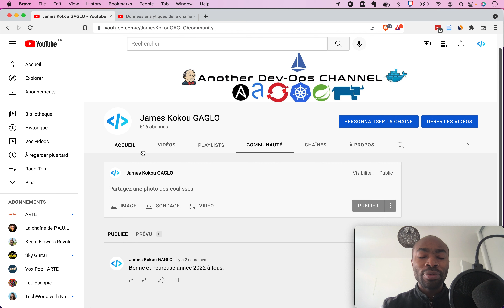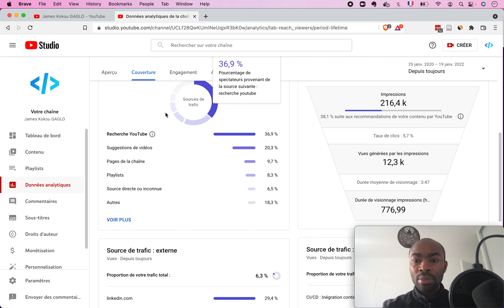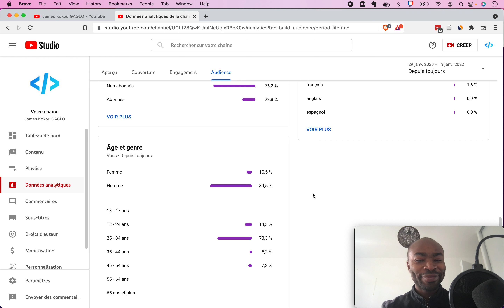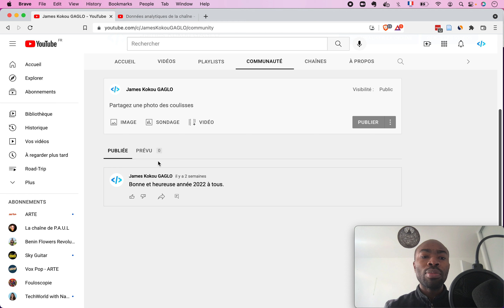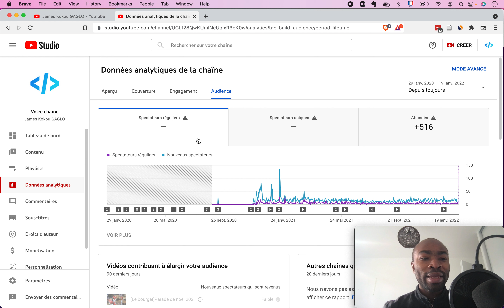Bonne et heure année 2022